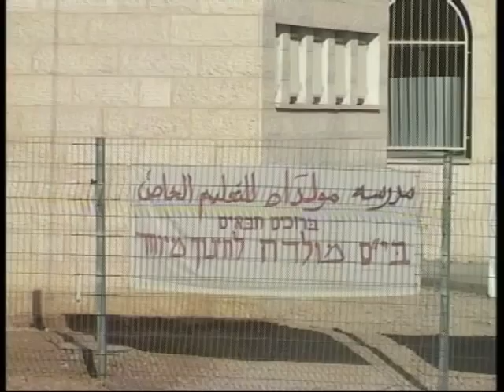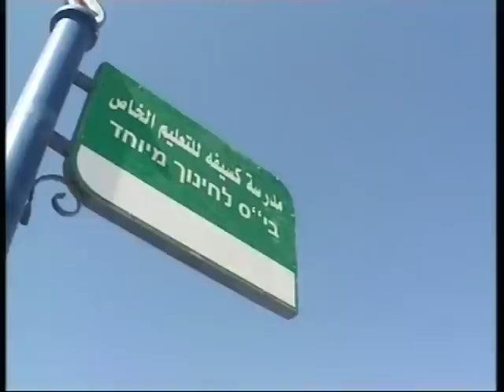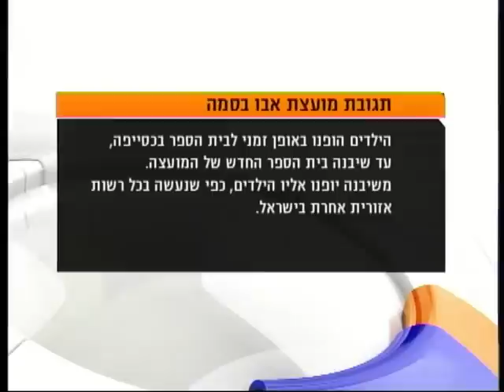חדר החדשות דרום: שביתה באבו-בסמה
מכשול חינוכי- תלמידי החינוך המיוחד בכסייפה לא לומדים מזה כחודש
כתבתו של אחמד אבו- סוויס
הצטרפו לעמוד הפייסבוק של המהדורה: